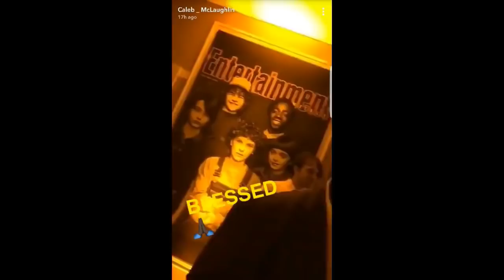Stranger Things Cast Funny Moments Part 3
The star cast includes Finn Wolfhard, Millie Bobby Brown, Noah Schnapp, Gaten Matrazzo and Caleb McLaughlin.